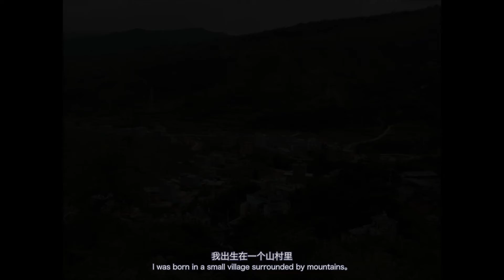「Half-Open Door」Participated Artist - Wei Zhang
Wei Zhang’s "Memories about Catching Snakes" describes a childhood experience. In the village of the south, the snake-catching scenes that often happened became his most long-lasting childhood memories. The instantaneous cut-open head, the skilful skinning process, and the bright-white flesh of the snake are realistic visual memories transforming to a kind of simplification, an abstraction, a silhouette once they become the past. The more one attempts to approach the reality of the time, the more abstract it becomes, and the more it forms into another independent thing. While being deeply touched by Zhang's story. I suddenly realized that the traditional function of painting as a narrative was reactivated in his artworks. Among the art environment where art mediums are constantly expanding, avant-garde concepts are pursued, and innovative format is constantly being introduced. The painting’s traditional function of documenting still romantically continues in an individual.

The Newest Group Exhibition @Studio Gallery《Half-Open Door》
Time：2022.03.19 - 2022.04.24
Add: Studio Gallery_Gallery Space（No.888 Changle Rd,1st Floor, Jingan Dist, Shanghai）

Note: Due to the epidemic, the exhibition opening originally scheduled on March 19th will be held at a selected time.